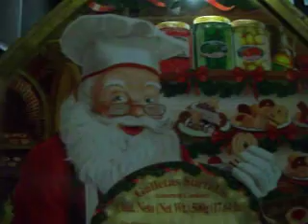( AGUACATE VOLVIÓ JUANITO ) LA RUMBA NAVIDEÑA REGALO DE DE LUIS RAMÓN GARCÍA LA ROCA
TODOS LOS VIDEOS DE ESTE CANAL SON EXCLUSIVOS DE LUIS  RAMON GARCIA LA ROCA PARA TODOS SUS SEGUIDORES